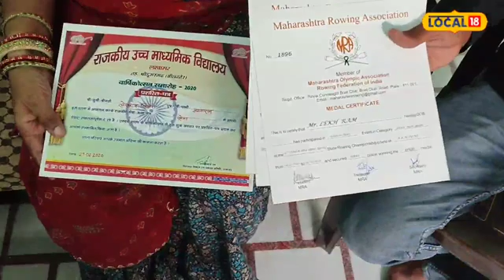Success Story: लेखराम ने एशियन गेम्स के रोइंग इवेंट में जीता कांस्य पदक | Bronze Medal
Asian Games 2023 : बीकानेर के लेखराम खिलेरी जिसने हाल ही में चीन के हांगझाऊ में चल रहे एशियन गेम्स में रोइंग इवेंट यानी नौकायन में ब्रॉन्ज मेडल जीता है. मेडल जितने पर बीकानेर के तिलक नगर स्थित घर में खुशी का माहौल बना हुआ है.

Asian Games 2023: Lekhram Khileri of Bikaner has recently won the bronze medal in rowing event in the ongoing Asian Games in Hangzhou, China. There is an atmosphere of happiness in the house located in Tilak Nagar, Bikaner after winning the medal.